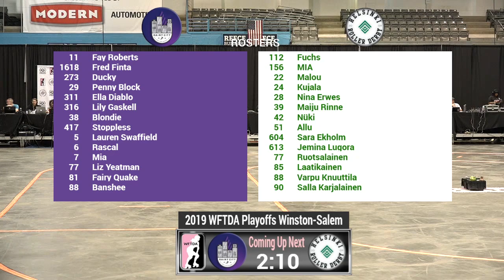Rainy City vs Helsinki - 2019 International WFTDA Playoffs: Winston-Salem Game 7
Rainy City Roller Derby vs Helsinki Roller Derby in Game 7 of the 2019 International WFTDA Playoffs: Winston-Salem, hosted by Greensboro Roller Derby September 6-8 in Winston-Salem, North Carolina, USA.